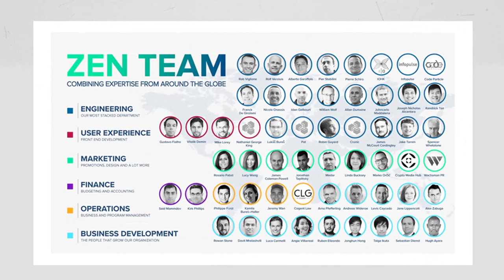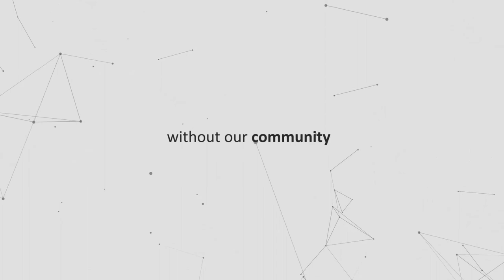This is Zen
ZenCash was launched in May 2017 with only five people, the project has come a long way! In just one year, the Zen team expanded to 50 team members, and has been surpassing their goals thanks to our supportive community. It's been an amazing journey and we look forward to many more to come!